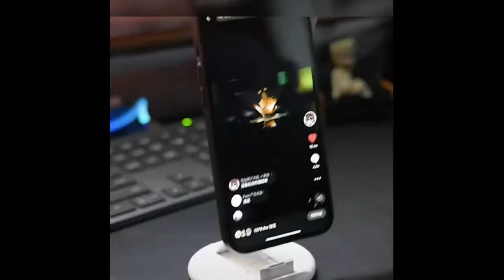Storage box organizer,Mini Digital Gadgets Storage Box Waterproof Electronic Cord Organizer9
Mini Digital Gadgets Storage Box Waterproof Digital Storage Box Travel Data Cable Battery Charger Portable Gadget Bag Pocket, Electronic Cord Organizer (Multicolor)
[ Multifunctional storage box ] This Mini Digital Gadgets Storage Box comes with 4 different ports including Android, lightning, USB, and TYPE C, which can be converted to each other, charged, transferred, etc.
[ Convenient Storage Box ] A storage box that is convenient for storing various interfaces, SIM cards, and data cables. There is also a thimble and 3 card slots to prevent the loss of the SIM card.(The cards are NOT included)
[ 60W High Power Charging ] This Type C to Type C cable supports 60W high power and can be used with a quick charging adapter for quickly charging of mobile phones, tablets, laptops and other devices.
[ Portable Phone Stand ] built-in Phone Stand Which is Fold-able and Convenient for You to Watch Videos, Video Call, Free Your Hands!
[ Mini and Portable ] With a compact size, which is easy to carry in your pocket, purse,bags, backpacks, etc. Take it and start a worry-free trip!